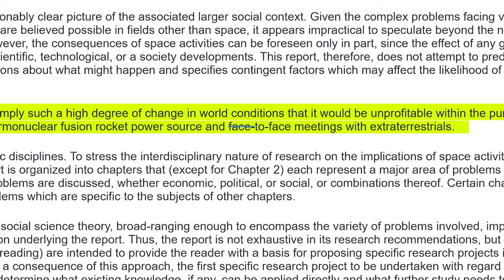Secret Space UFOs - Rise of The TR3B Trailer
Title of Film: Secret Space UFOs - Rise of The TR3B
Director: Darcy Weir
Cast: Tyler Glockner, Richard Dolan, Jim Goodall, Jeremy Rys, Dr. Jack Kasher, Alara One Foot N5D, Edgar Fouche

Total Run Time: 1:15:05

The legendary TR3B is said to be the very first Alien Reproduction Vehicle that the military built secretly for space exploration. History of triangular UFO sightings and top secret military air craft is discussed by the best and brightest in the research field of UFOs and spooky military air craft. Tyler Glockner of Secureteam10 YouTube fame discusses the long history of military involvement building triangular aircraft and mysterious sightings from around the world. Richard Dolan discusses the facts of space secrecy and the likely hood of a secret space program run by many United States defence and intelligence agencies. Jim Goodall discusses the credible history of spooky classified airplanes and possible non human UFOs sightings.

Alara gives her testimony on her incredible TR3B sighting. Jeremy Rys discusses the history of the fabled TR3B and the man that first discussed it's origins Edgar Fouche. Dr. Jack Kasher discusses UFOs seen from NASA Space mission STS-48 and how it seems that Earth is at war with something in space. This TR3B documentary is the next in line of a series about TR3B sightings and UFOs in outer space starring Tyler Glockner.